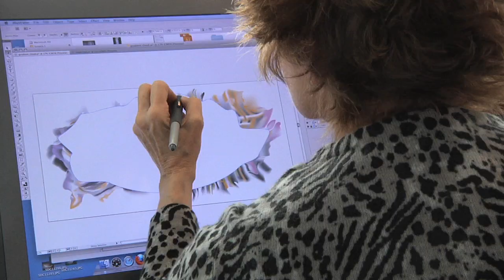Mary Shindell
Artist Mary Shindell is part of "Arizona Landscapes" now showing in the Gallery at the Tempe Center for the Arts. This exhibit features interpretations of landscapes in Arizona by artists who live and work in the state.